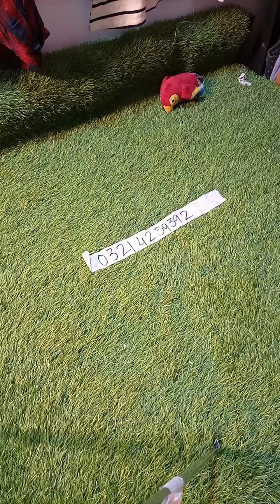10 YEAR VELVET DUNGAREE TOP-8 YEAR WISDOME PRINTED FROCK-8 YEAR FLORAL PRINTED FROCK-SWEATER FROCKS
Due to the rapid increase in inflation in Pakistan anoushay"s corner launches clothing for kids at cheap pricing which makes parents able to buy and wear their kid's quality stuff at their homes. now a question comes in mind that how to to get imported frocks in Pakistan? which has now been resolved in this video. let go, anoushays corner presents
10 YEAR VELVET DUNGAREE TOP-8 YEAR WISDOME PRINTED FROCK-8 YEAR FLORAL PRINTED FROCK-SWEATER FROCKS
BEAUTIFUL FROCKS DESIGNS 2022-23-WINTER TOP/FROCKS IN UNBEATABLE PRICE
1 TO 2 YEAR FUNKY AND PARTYWEAR FROCKS-2 YEAR PINK BOW STYLE FROCKS-2 YEAR CROCHET UPPAR WITH FRILLS
 KIDS Winter Tops And Frocks| ANOUSHYS CORNER |  KIDS PRELOVED WINTER COLLECTION - umbrella cut frock-normal cut frock-net frock-fancy frock- wedding wear frock-party wear frock- imported frock collection 2022
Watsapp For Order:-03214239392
 KIDS PRELOVED WINTER COLLECTION -
00:00 Introduction
01:08 fancy beautiful frock
02:31 floral frock in black
04:36 full sleeves frock in fleece